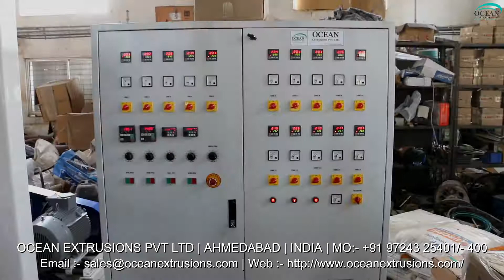Co-Extrusion Blown Film Machine Manufacturer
Two Layer ABA Die Blown Film Extrusion
Co-Extrusion Blown Film Machine Manufacturer with the best combination of technology and performance. These low investment, power efficient, high - speed plants can give processors the competitive edge and quick return on their investment.
Two layer ABA Die blown film Line  has a great demand in global market for its wide range of packaging products that can be produced from it. Two layer ABA Die blown film machine is an economical solution to create moderate barrier films for shopping bags, crop covers, carry bags used in textile sector, etc. It consumers low power and when it comes to return on investment, packaging industry can made good and fast profit. Similarly, two layer blown film line materials can also be produced from this single plant.

Applications Co-Extrusion Blown Film Machine Manufacturer:-
• Stretch Film
• Shrink Film
• Lamination Film
• Biodegradable Film